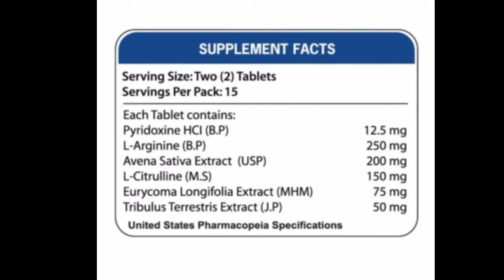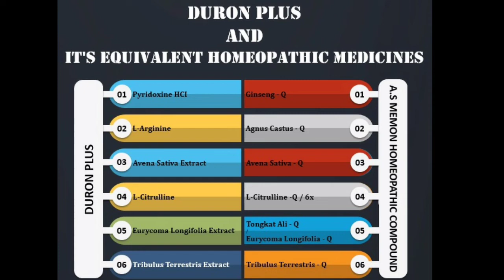Erectile Dysfunction & its Treatment Via Duron Plus & Homeopathic Med: | Hindi/Urdu | Techni Monk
Erectile Dysfunction & its Treatment Via Duron Plus & Homeopathic Medicine in Hindi/Urdu by Techni Monk.